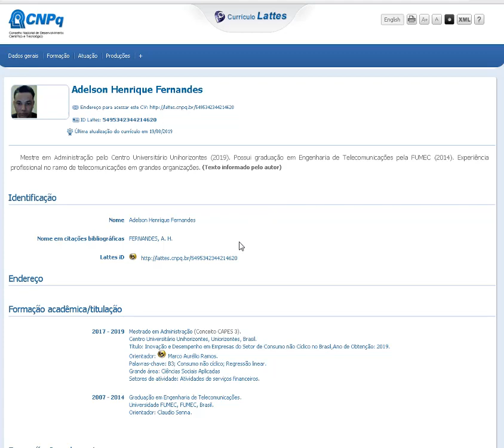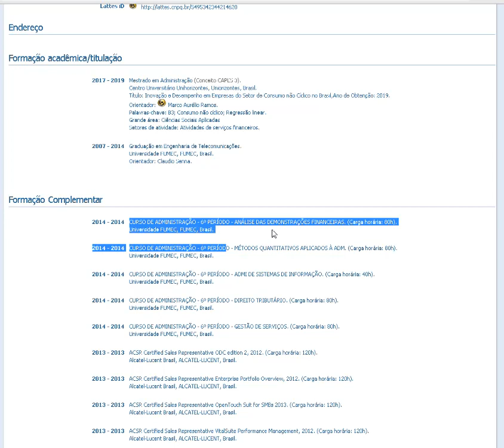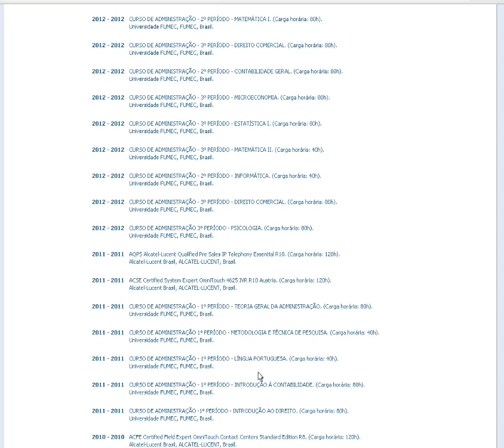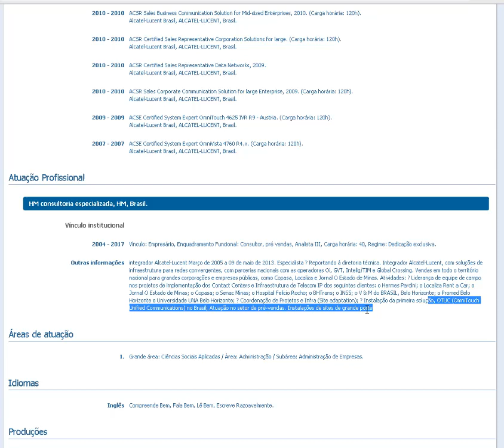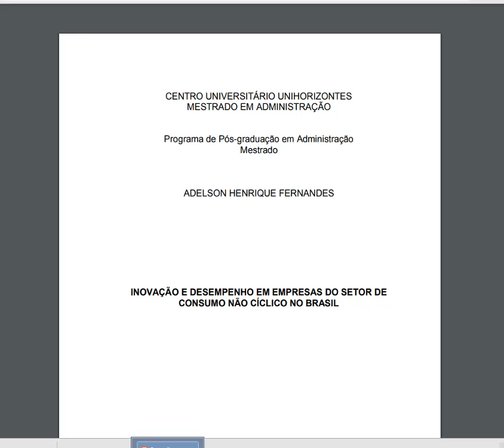Curriculo Adelson Henrique Fernandes - - - - Dissertação